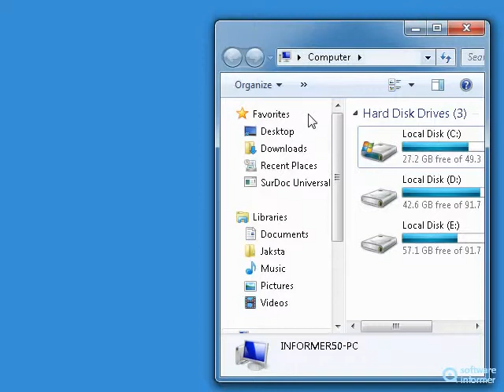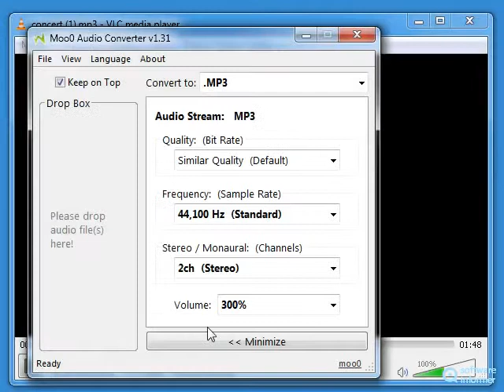Moo0 Audio Converter video tutorial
It lets you easily convert audio files into different formats. Moo0 Audio Converter2 is developed by Moo0. Read the full review of Moo0 Audio Converter